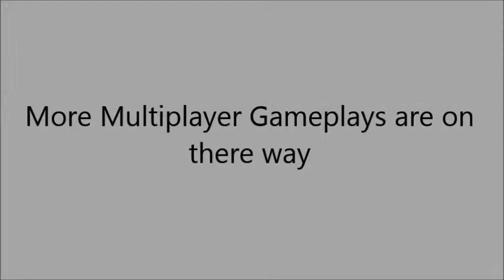Street Fighter X Tekken Gameplay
1st exhibition match between me & my brother